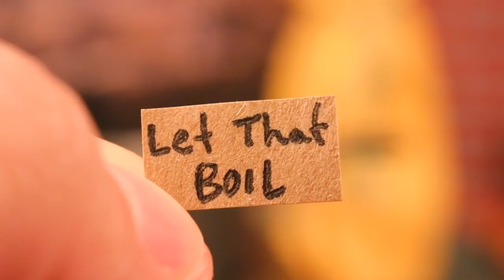MINI CHURROS!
EVERYONE LOVES CHURROS! ESPECIALLY MINI CHURROS!

In this video Watch me Cook The Worlds Smallest Churros!

Song: Walk In The Park

We need more love in the world so all Haters will be removed and reported for hate speech.